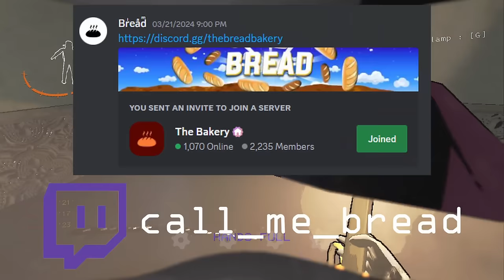Lethal Company's Hardest Moon VS 2600+ Hour TRIO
This was our Embrion Only High Quota run for fun in the v50 Beta, I hope you enjoy!